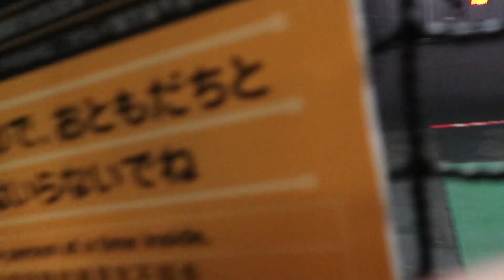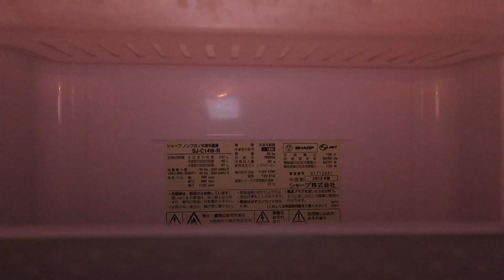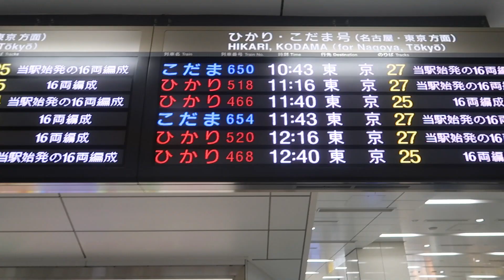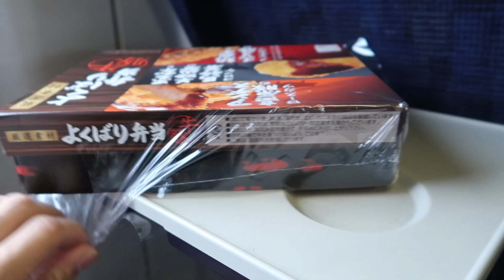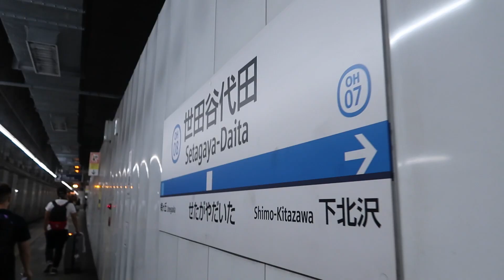JAPAN : PART 5 // TOKYO WE MADE IT!